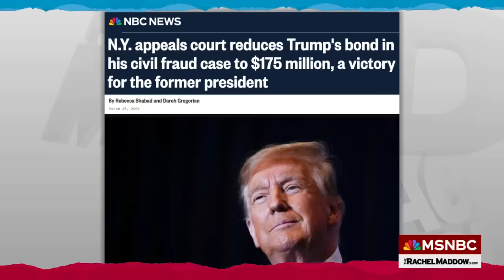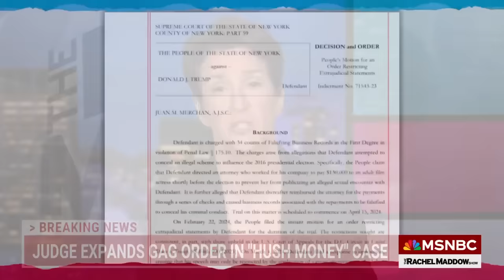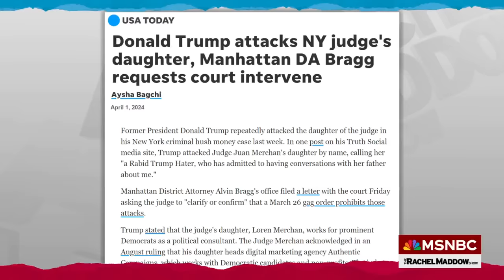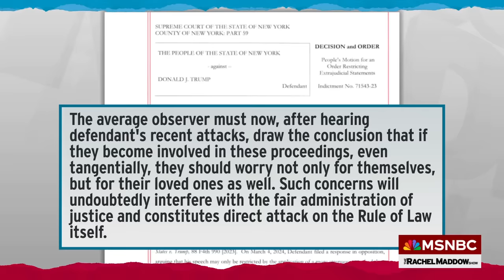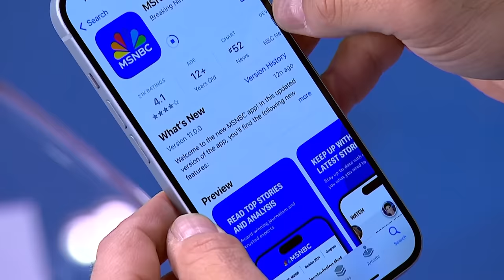Judge has enough of Trump's attacks on family members; extends gag order on 'defendant's vitriol'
With Donald Trump lacking the honor to restrain his attacks and complaints to the people actually involved in his criminal prosecution on New York, Judge Juan Merchan, who is overseeing the case, did it for him, extending the gag order to include family members of people assigned to the case.